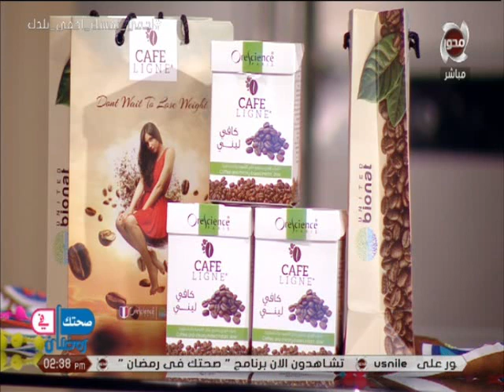المنتج الفرنسي ( كافية ليني ) الغني بالفيتامينات لعلاج ابسمنو الموضوعية ومشاكل البشرة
صحتك في رمصان | المنتج الفرنسي ( كافية ليني ) الغني بالفيتامينات لعلاج ابسمنو الموضوعية ومشاكل البشرة
تقديم : د / شيري أنسي